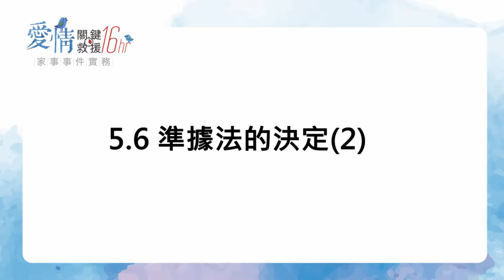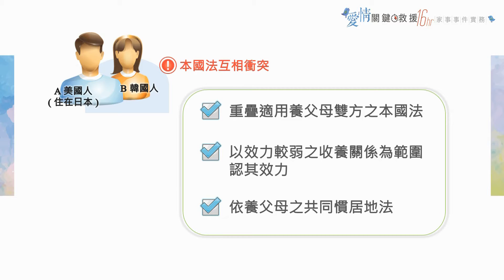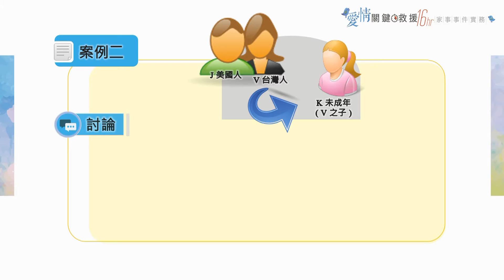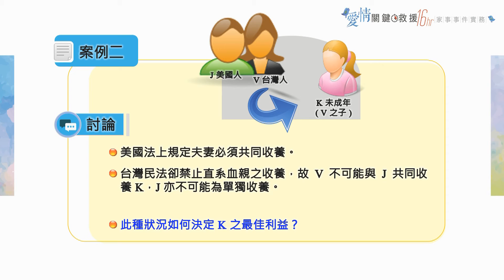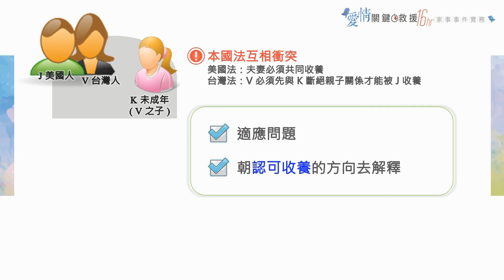5.6 準據法的決定(2)